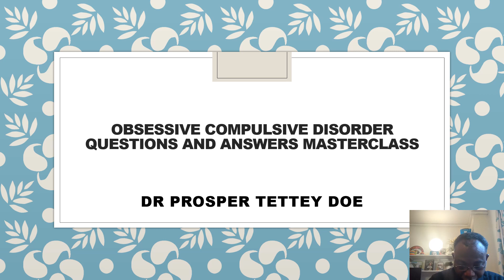Obsessive Compulsive Disorder Questions and Answers Masterclass Dr Prosper Tettey Doe